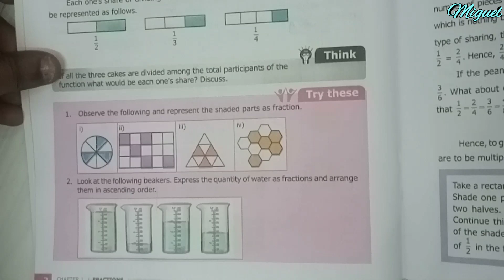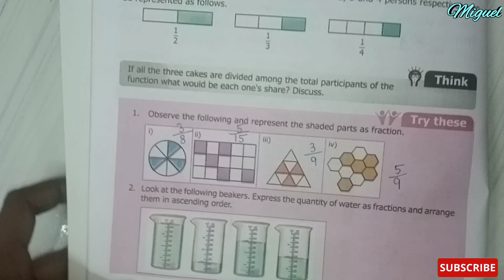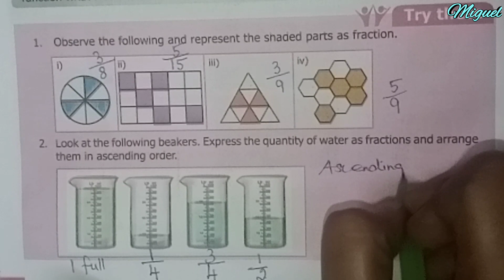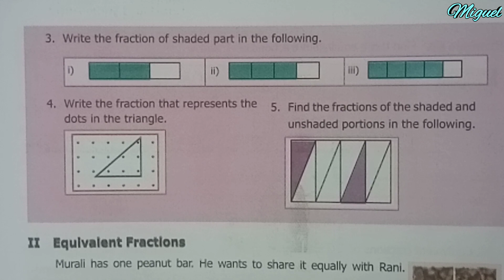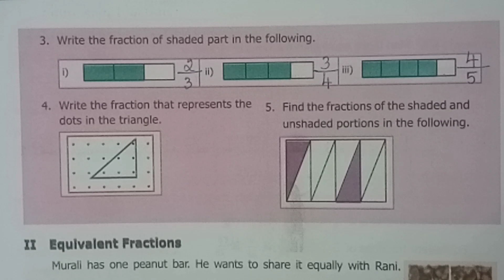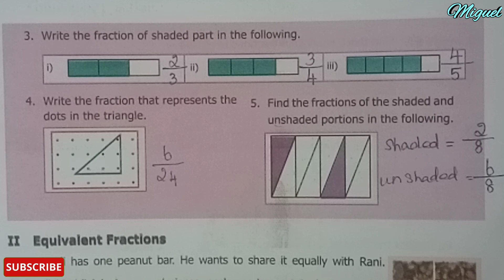TN 6th Std Maths Term 3 | Chapter - 1 Fractions | Try These Sums Pg No 2